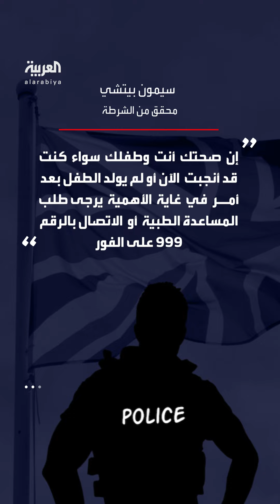شرطة بريطانيا تستنجد بالمواطنين للعثور على امرأة حامل هربت من المستشفى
الهاربة حامل ومن المفترض أنها وضعت وليدها.. شرطة بريطانيا تطلق حملة طارئة للبحث عن سيدة هربت من مستشفى
لمعرفة أحدث المستجدات.. عبر البث المباشر من هنا ⤵
وبإمكانكم متابعة العربية على منصات التواصل